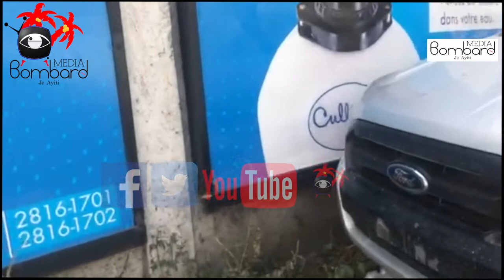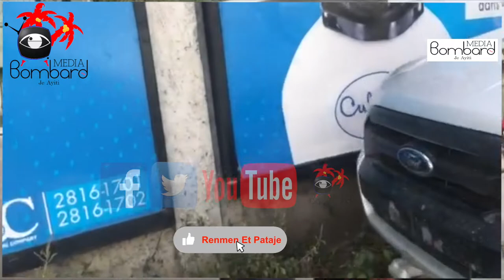BOB C Ap Kite Emisyon Gran Boulva-a Vre Fwa Sa a Li Pral Focus Nan Biznis Li